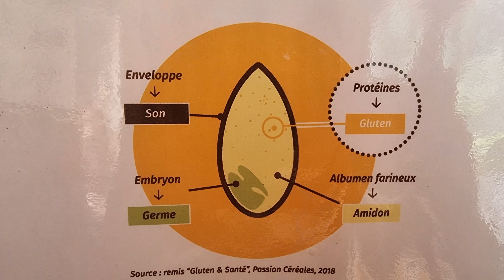Visite d'un MOULIN à EAU, dans lequel on fabrique des farines d'exception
Pierre nous reçoit dans les Hautes-Pyrénées pour nous présenter son moulin à eau qui transforme les grains anciens en farines d'exception.

Il nous explique l'histoire des moulins et pourquoi ils ont été remplacés.
Pierre nous fait visiter son moulin à eau et nous montre en détail l'utilisation de ce dernier.

Pour visiter le moulin de la Ribère (vente de farine uniquement sur place pas de vente en ligne) :

Merci à Stéphane de @lacledeschamps65 pour la mise en relation avec le Moulin de la RIBERE

SOMMAIRE :
00:00 Introduction
01:15 Présentation de Pierre et du Moulin de la Ribère
11:56 L'histoire des moulins à farine
19:34 La faune dans les moulins à farine
22:05 Visite du moulin
28:27 Pourquoi revenir sur les variétés anciennes ?
39:42 L'intérêt des meules anciennes pour les farines
44:33 Le mécanisme du moulin à eau
47:59 Comprendre la composition du grain
54:56 La bluterie
01:01:50 La vie du meunier dans le moulin
01:07:33 La mise en route du moulin
01:13:12 Pourquoi conserver ces savoirs anciens ?
01:17:50 Les farines bio et comment conserver la farine ?
01:23:46 La transmission du patrimoine
01:26:19 Le manque d'eau et le changement climatique met-il en péril les moulins et la faune ?
01:29:44 Le mot de la fin

LE LIVRE DE L'ARCHI'PELLE :
OSER QUITTER LA VILLE disponible aux Editions ULMER à cette adresse :